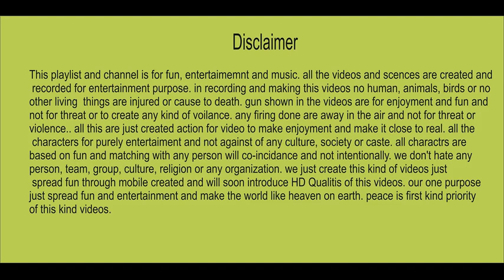New pashto dastaan tapeey amazing music programe lakki marwat people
nothing is injured in making or recording this video